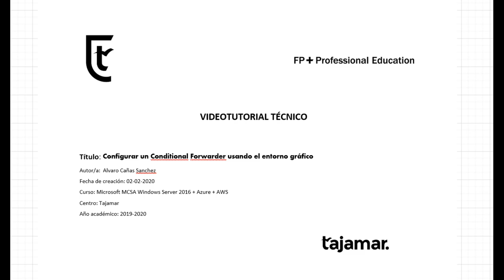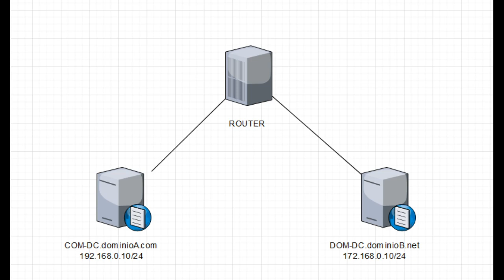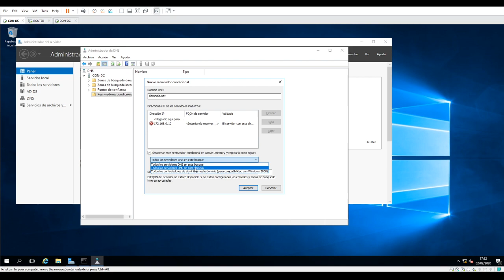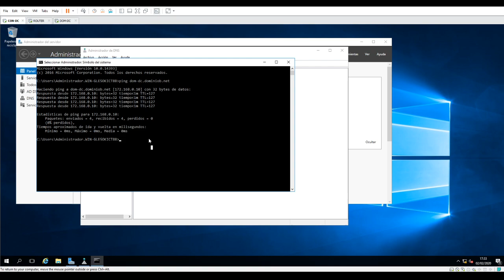Configuración de un Conditional Forwarder en Windos Server 2016 entorno gráfico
Creacion de un Conditional Forwarder para resolver nombres de equipo entre diferentes redes privadas.

Autor/a: Alvaro Cañas Sanchez
Curso: Microsoft MCSA Windows Server 2016 + Azure + AWS
Centro: Tajamar
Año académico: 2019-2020